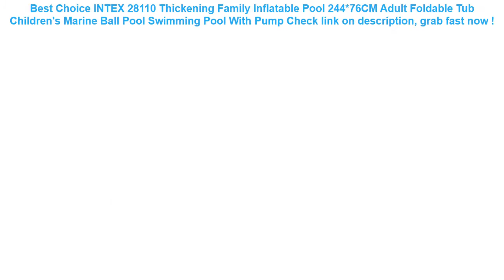INTEX 28110 Thickening Family Inflatable Pool 244*76CM Adult Foldable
11+ how to buy INTEX 28110 Thickening Family Inflatable Pool 244*76CM Adult Foldable Tub Children's Marine Ball Pool Swimming Pool With Pump Best Choice.

| Discount : 25%

Hello, today i want to Give some information about INTEX 28110 Thickening Family Inflatable Pool 244*76CM Adult Foldable Tub Children's Marine Ball Pool Swimming Pool With Pump

At this time of writing, the INTEX 28110 Thickening Family Inflatable Pool 244*76CM Adult Foldable Tub Children's Marine Ball Pool Swimming Pool With Pump has garnered 75 customer reviews with rating of 4.6 out of 5 stars. Not a bad score at all as if you round it off, it’s actually a perfect five already. From the looks of that rating, we can say the product is promising mostly because of the following main reasons:

1. Convencient to Use
Many users love the INTEX 28110 Thickening Family Inflatable Pool 244*76CM Adult Foldable Tub Children's Marine Ball Pool Swimming Pool With Pump for the convenience it brings.

2. Easy to Handle
If you’re a first-time use, you would have no problem with the INTEX 28110 Thickening Family Inflatable Pool 244*76CM Adult Foldable Tub Children's Marine Ball Pool Swimming Pool With Pump because it’s fairly elementary in usage.

3. Real Value for Money
All the benefits people are now enjoying from the INTEX 28110 Thickening Family Inflatable Pool 244*76CM Adult Foldable Tub Children's Marine Ball Pool Swimming Pool With Pump at the current price its being sold both online and in stores makes it a really sweet deal that just doesn’t get any better.
FONKEN Waterproof Phone Case Underwater Smartphone Dry Bag Airbag float Storage Pouch IPX8 Touch Android Cell Phone Cover =

Baby Inflatable Ring Newborns Bathing Circle Baby Neck Float Inflatable Wheels Pool Rafts Summer Toys Swimming Accessories =

10.8*7.3*4cm Reusable Washable Swimming Pool Filter Foam Sponge Cartridge Foam Suitable Bubble Jetted Pure SPA For Intex S1 Type =

1000D Nylon Tactical Bag Outdoor Molle Military Waist Fanny Pack Mobile Phone Key Mini Tools Waterproof Airsoft Sport Pouch =

2000ml Warm Protective Heat Preservation Cover Safe Hot Water Bottle Removable Knitted Cold-proof Washable Large Winter =
Fashion Black Brown Hair Baby Mom Girl Queen hard pc Phone Case Cover For iPhone X 5 5S SE 6 XR XS MAX 7 8 8Plus =
YUYU Baby Swimming Float Float kids Inflatable Pool Float Baby Summer Water Fun Pool Toy Swimming life jacket vest Swimming ring =
Marble Phone Case For IPhone 7 8 XS Max Case Soft TPU Cover Anti-knock Cellphone Cover IPhone X XR XS 6 6S Plus 5 SE TPU Cases =
Swimming Pool Filter Foam Reusable Washable Sponge Cartridge Foam Suitable Bubble Jetted Pure SPA For Intex A Type =